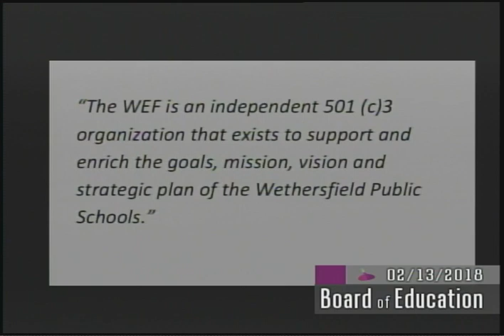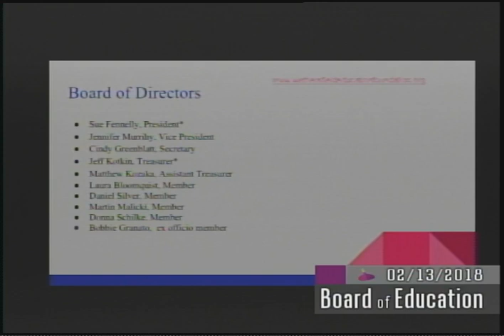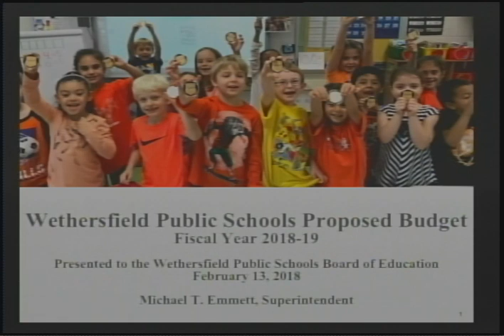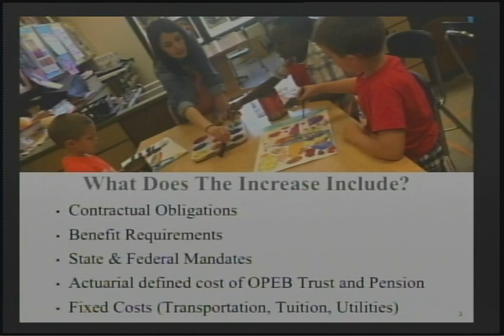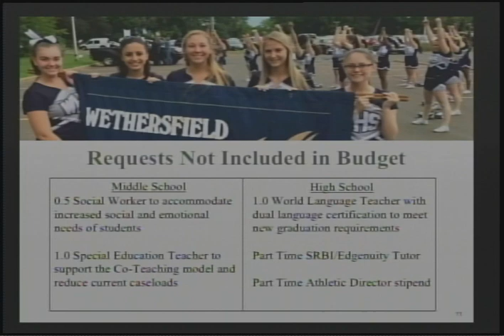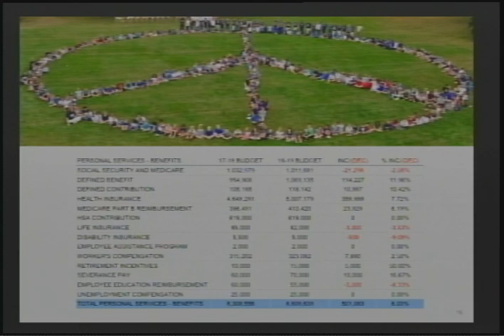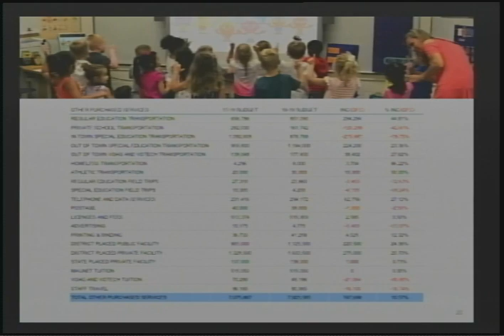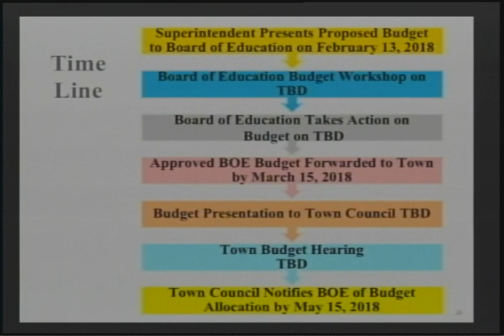February 13th, 2018 Board of Education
Wethersfield Board of Education meeting for February 13th, 2018.